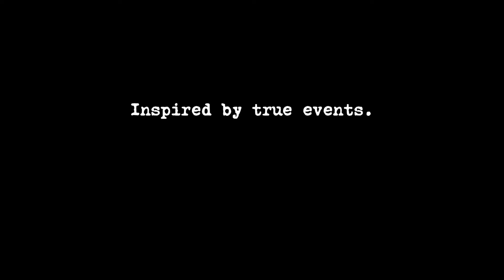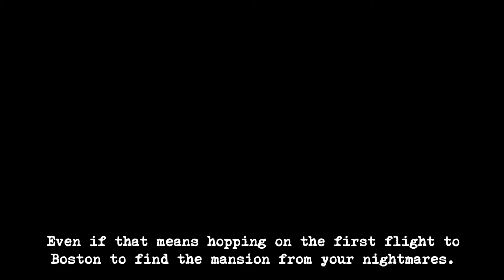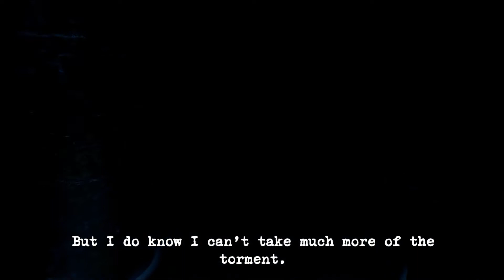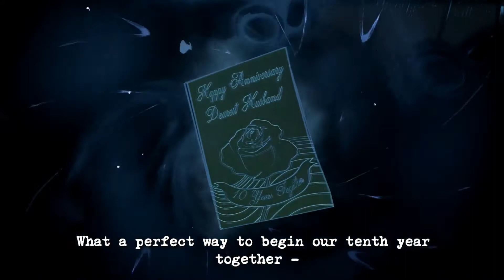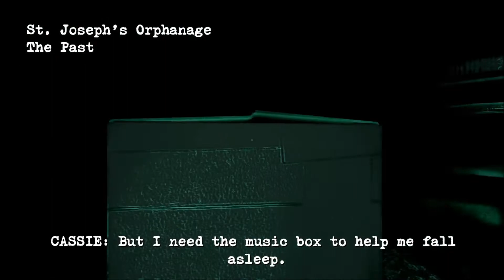Being Blind is Quite Scary - Perception (Part 1)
Hello and Welcome to DailyBytes with your host Mr Bytes!
and today I'm playing Perception! a game where you play as a blind woman, and you are exploring a haunted house which i'm guessing the main character has some emotional ties to.